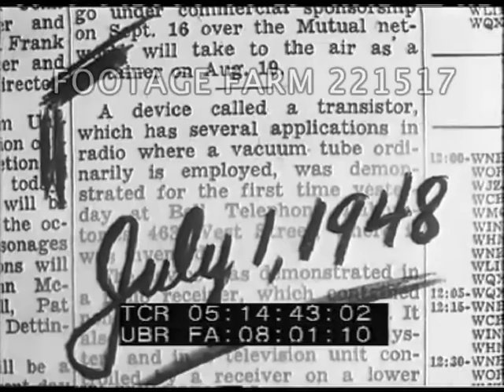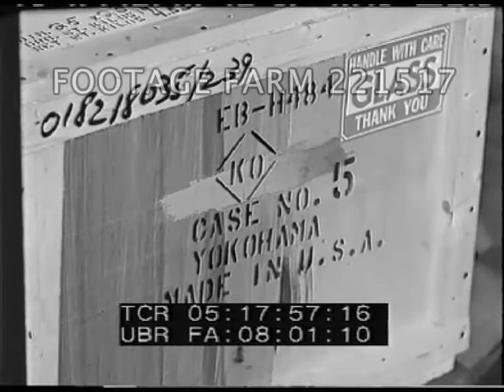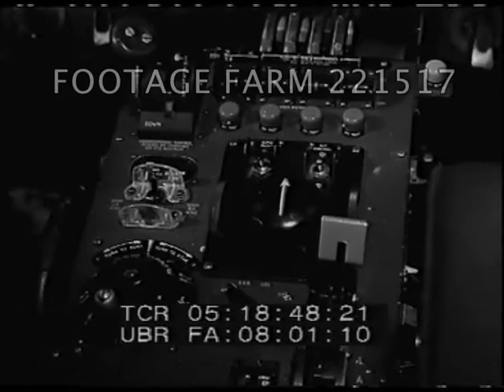Electronics Pt.1/2 221517-14 | Footage Farm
1950s
CU man w/ crew cut listening; CU transistor radio; MS w/ shadow of light behind  very 1950s.  CU  studio microphone; MS man playing electric organ; CU radio; MS man reading by radio taking off glasses that have hearing aid built into frames, removes hearing aid battery & CU of it in palm of hand.
05:13:40  Hand w/ electron tube on table.  man listening to tube radio, family watching tv; theatrical motion picture projector.  Small tube placed beside larger.  Engineers at wall chart.
05:14:20  Bell Telephone engineers Walter Brattain, William Shockley & John Bardeen at workbench w/ electronic equipment.  Nobel Prize winners in 1956.
05:14:42  CU Newspaper announcing transistor & date 01Jul48 written across.  Transistor in hand beside two previous tubes.
05:15:15  Illustation showing Germanium sandwich acting as emitter, base & collector.  Diagram of how it works.
05:16:19  Laboratory model of telephone showing how transistor improves sound level.  Man soaking blotter paper, wrapping w/ coin & using to operate a transistor.
05:17:00  Room w/ workbench & hand manufacturing transistors w/ magnifying glasses w/ controlled humidity & temperature.  Machines manufacturing transistors & inspection machine w/ woman operating to sort & inspect, loading it by hand.
05:17:50  Warehouse & packing case for shipping to Japan.  Crane shot over factory w/ automated manufacturing of engine blocks.  CU master control panel.  Four-engine plane taking off, cockpit, automatic pilot.  Pilots hands setting controls on autopilot.
05:19:22  Night & rocket on launch pad for satellite launch; control room & large electronic panels.  Rocket launch w/ spinning satellite on top.
05:20:07  Meeting in conference room & recording by small miniaturized tape recorder for foreign students.
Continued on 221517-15